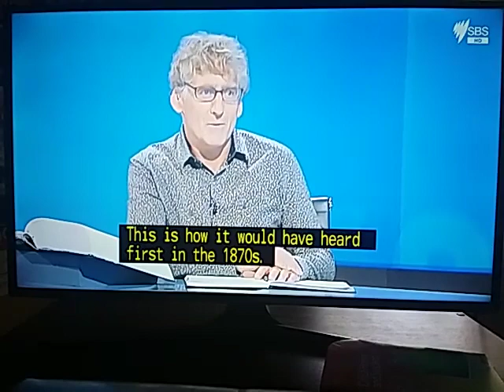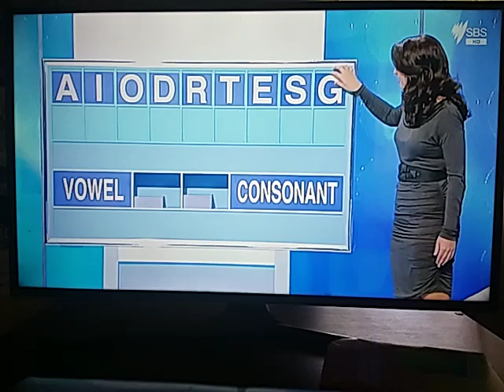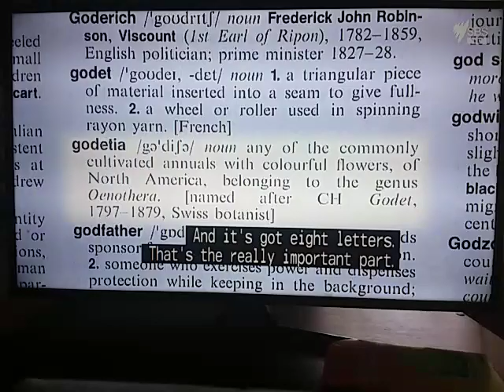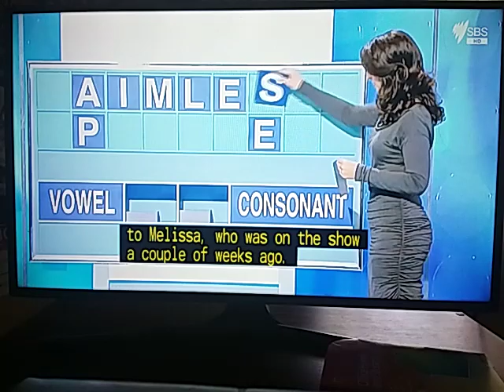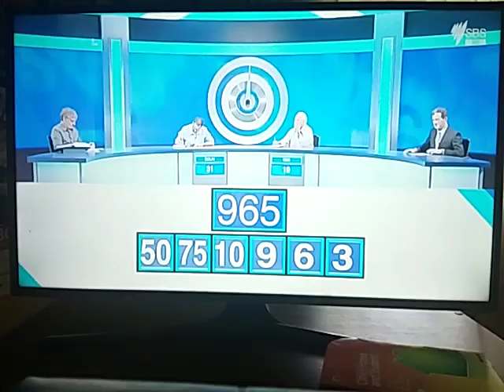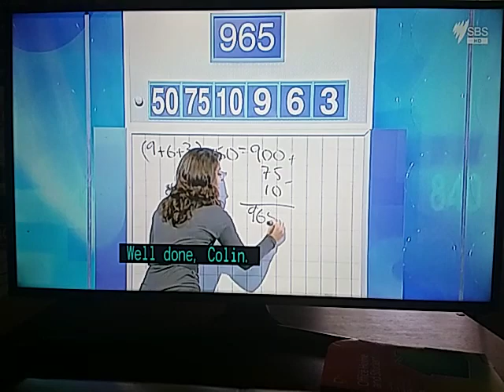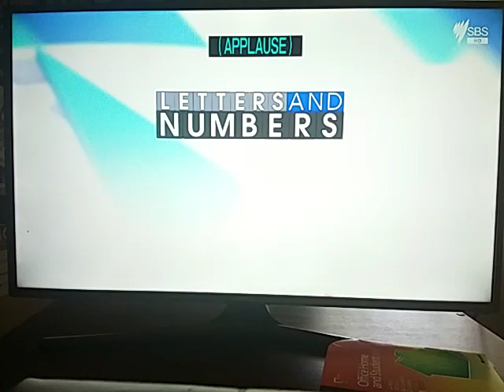Letters And Numbers - Season 3 Episode 26 - Colin Turnbull And Ken Keenan - Part 2